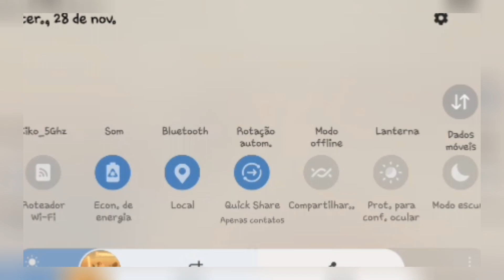VOCÊS JÁ SABIAM DISSO?? 😱🤔